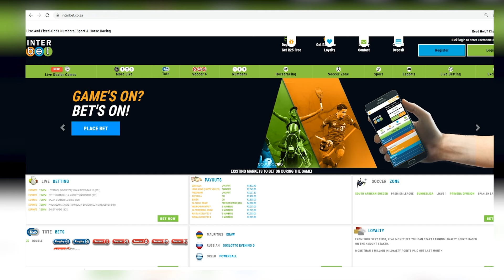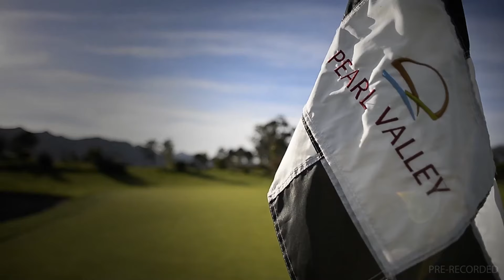20240629 (Grey R2) Gallop TV Selection Show Hollywoodbets Greyville Race 2